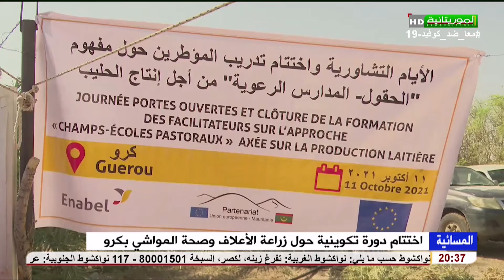اختتام دورة تكوينية حول زراعة الأعلاف وصحة المواشي بكرو